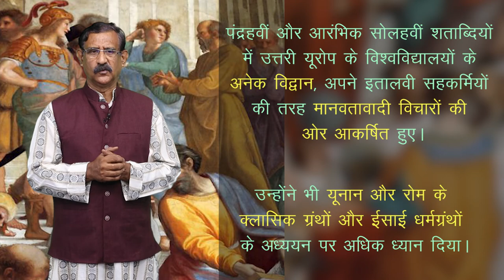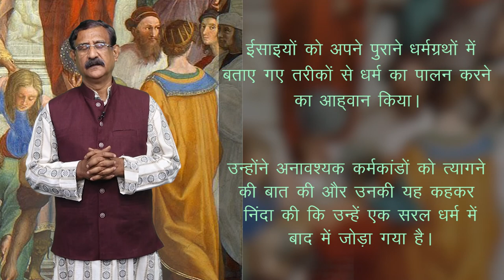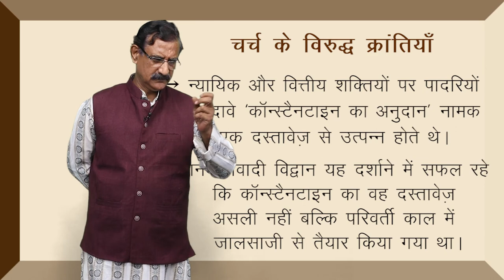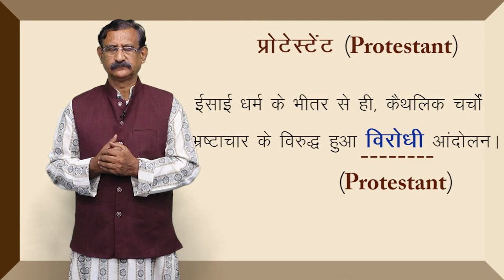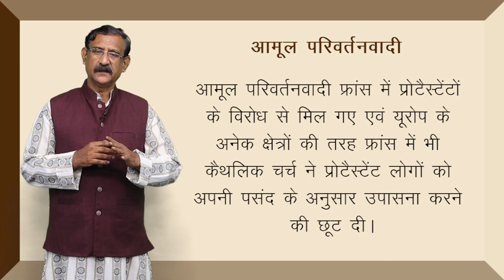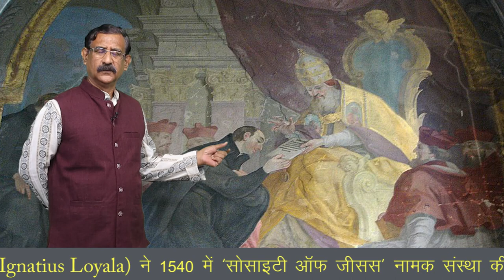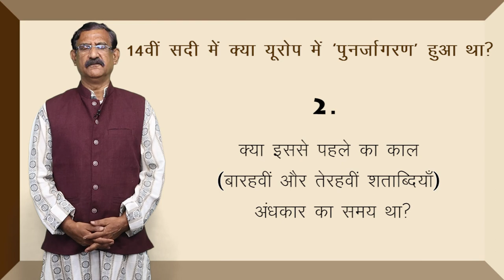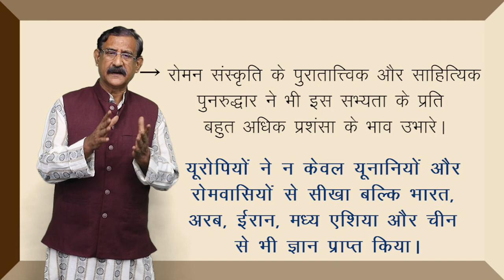CLASS 11th HISTORY | CHAPTER - CHANGING CULTURAL TRADITIONS | बदलती सांस्कृतिक परम्पराएँ